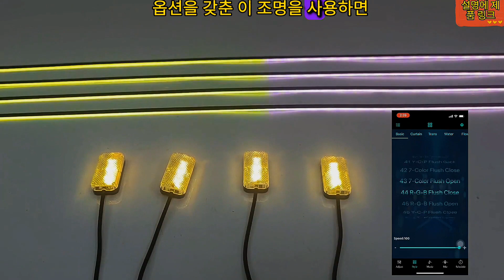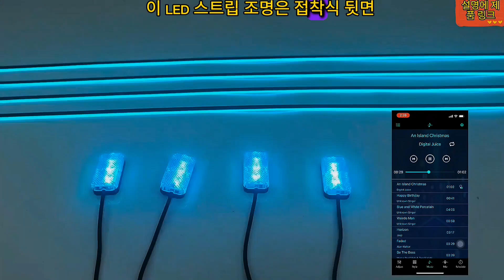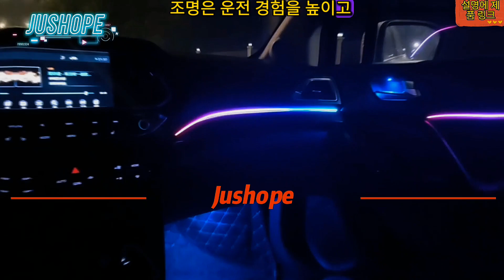아크릴 자동차 LED 인테리어 스트립 조명 - 자동차 인테리어용 LED 스트립 설치 방법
여기에서 구매
여기에서 구매
여기에서 구매

소개:
이 리뷰에서는 아크릴 자동차 LED 인테리어 스트립 조명으로 자동차 맞춤화의 세계를 탐구합니다. 다재다능하고 생동감 넘치는 이 조명 스트립은 자동차 애호가들에게 차량의 실내 분위기를 향상시키고 대담한 표현을 할 수 있는 창의적인 방법을 제공합니다. 아크릴 자동차 LED 인테리어 스트립 조명의 주요 기능, 설치 프로세스, 색상 옵션, 사용자 정의 가능성, 사용자 경험 및 전반적인 이점을 살펴보고 이러한 조명이 운전 경험을 어떻게 변화시킬 수 있는지에 대한 심층적인 이해를 제공하는 데 참여하십시오.

생생한 맞춤형 조명:
아크릴 자동차 LED 인테리어 스트립 조명은 자동차 인테리어에 색상과 개성을 더하도록 설계되었습니다. 다양한 색상 옵션을 갖춘 이 조명을 사용하면 기분, 스타일 또는 이벤트 테마에 맞게 조명을 사용자 정의할 수 있습니다.

설치 용이성:
이 LED 스트립 조명은 접착식 뒷면 덕분에 번거롭지 않게 설치할 수 있습니다. 원하는 표면을 닦고 접착면을 벗겨내고 스트립을 제자리에 붙이기만 하면 됩니다. 스트립의 유연성 덕분에 대시보드 아래에서 발밑 공간까지 차량 내부의 다양한 부분에 맞출 수 있습니다.

다양한 색상 옵션:
아크릴 자동차 LED 인테리어 스트립 조명은 빨강, 파랑, 녹색 및 다색 옵션과 같은 생생한 색조를 포함하여 다양한 색상으로 제공됩니다. 이 다양성을 통해 개인 스타일에 어울리거나 자동차의 미학을 보완하는 색상을 선택할 수 있습니다.

음악과 소리에 반응:
이 LED 스트립 조명의 일부 모델은 음악이나 소리와 동기화되도록 설계되어 박자에 맞춰 춤추는 역동적인 조명 쇼를 연출합니다. 이 기능은 파티, 자동차 여행 또는 일반 드라이브 중에 흥분을 한 층 더 추가하는 데 적합합니다.

무선 원격 제어:
많은 아크릴 자동차 LED 인테리어 스트립 조명에는 무선 리모컨이 함께 제공되어 운전 중에 휠에서 손을 떼거나 주의를 산만하게 하지 않고도 편리하게 색상을 변경하고 밝기를 조정하며 조명 효과를 제어할 수 있습니다.

향상된 분위기:
이 LED 스트립 조명을 차량 내부에 추가하면 차량의 분위기를 바꿀 수 있습니다. 아늑한 분위기를 연출하든 에너지 넘치는 분위기를 연출하든 이 조명은 어떤 상황에도 적응할 수 있는 유연성을 제공합니다.

낮은 에너지 소비:
LED 기술은 에너지 효율성으로 유명하며, 이러한 스트립 조명이 자동차 배터리를 소모하지 않고 생생한 조명을 제공하도록 합니다.

결론:
아크릴 자동차 LED 인테리어 스트립 조명은 운전 경험을 높이고 독특한 스타일을 보여줄 수 있는 환상적인 방법입니다. 선명한 색상, 설치 용이성, 사용자 정의 옵션, 음악에 대한 반응성, 무선 원격 제어, 향상된 분위기 및 에너지 효율성을 갖춘 이 스트립 조명을 사용하면 도로에서 창의성을 표현하고 대담한 표현을 할 수 있습니다. 아크릴 자동차 LED 인테리어 스트립 조명에 투자하여 자동차 인테리어를 변화시키고 기분과 스타일을 반영하는 맞춤형 운전 환경을 즐기십시오. 최고의 자동차 액세서리인 아크릴 자동차 LED 인테리어 스트립 조명을 사용하여 맞춤형 조명의 힘을 받아들이고 자동차 인테리어에 생명을 불어넣으십시오.